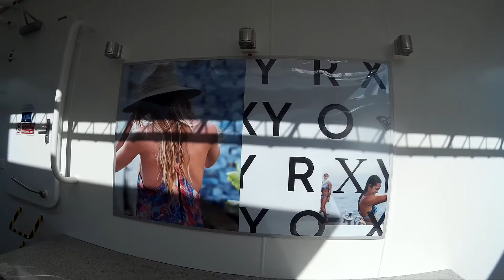Free Fall Cruise Ship Extreme Water Slide Norwegian Getaway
Lots of additional video from below and above the Extreme Free Fall Waterslide on the Norwegian cruise ship Getaway. You are placed in a launch chamber when the floor opens up and you plunge almost vertically down the tube and loop around! Crazy awesome! (Note that I uploaded this video earlier but YouTube flagged background music as CC and wouldn't let me swap out the audio properly, so I needed to remove audio and re-upload).